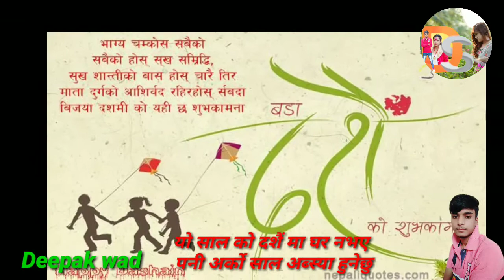बड़ा दशै को हार्दिक मंगलम शुभकामनाएं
Happy dashai 2077 sako